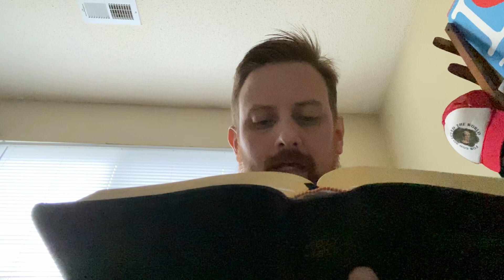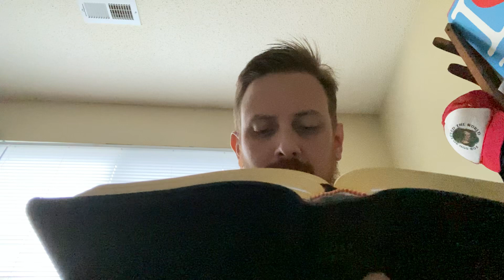Proverbs 19 (KJV)